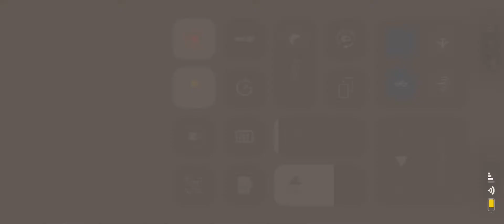Deadly Montage 🔥 Deadly Spray In Livik Pubgm With CbixArtifeX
Device: Iphone Xs Max
Claw: 4 Finger+Gyroscope

Thanks For Coming And Watching My Montage

Tags 🏷